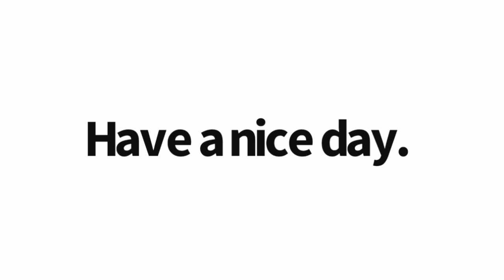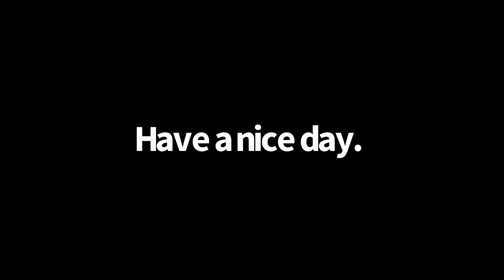He knew The Whole Time